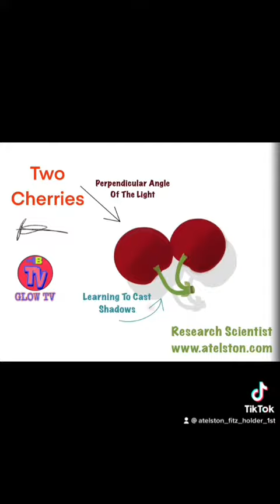Spiritual/Narcissistic/Chosen Ones/Extrasensory PT6970 MusicTheory/Targeted Individual/Gangstalking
HIGHER-CONSCIOUSNESS🔥BEAST-MODE ACTIVATED🔥